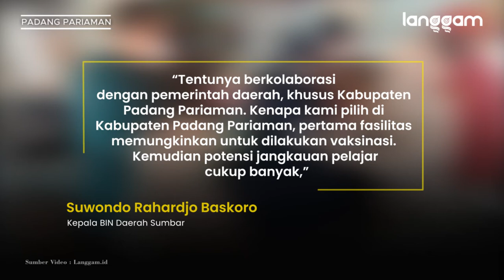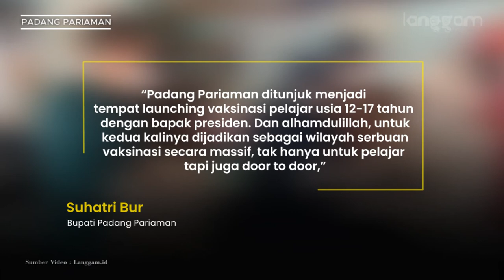Serbuan Vaksinasi BIN di Sumbar: Sasar Pelajar hingga Door to Door Warga Padang Pariaman